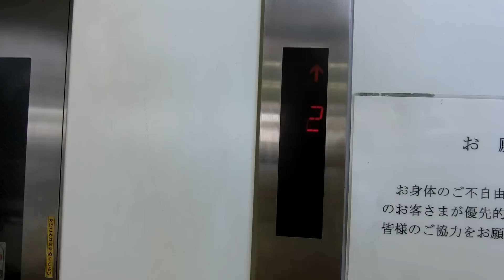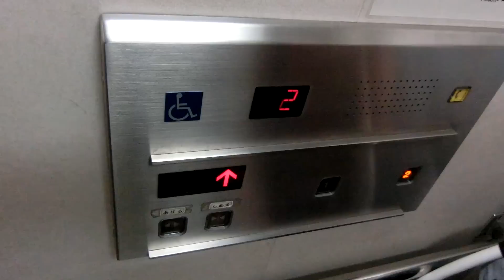JR武蔵溝ノ口駅 2・3番線ホームのエレベーター（東芝製）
南口→未撮影（2ヶ所）
北口→未撮影（4ヶ所）

JR南武線2.3番線ホーム→この動画
東急田園都市線ホーム→未撮影（三菱製・2ヶ所）

メーカー:東芝
機種:オーダールミナス
用途:乗用
定員:11名
積載:750kg
アナウンス:○
駆動方式:油圧
停止階:1,2
設置数:1基
メンテナンス:東芝エレベータ
JR南武線「武蔵溝ノ口駅」2・3番線ホームのエレベーターです。
こちらは2方向ドアのオーダールミナスですが、ボタンはNewルミナスでアナウンスはスペーセルのものです。
1番線同様、橋上駅舎化時に設置されました。
場所:神奈川県川崎市